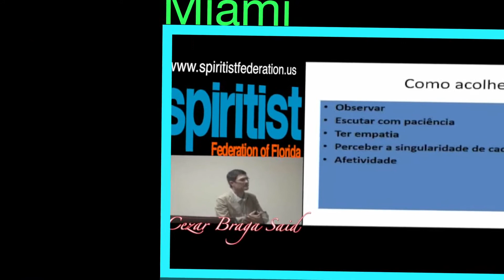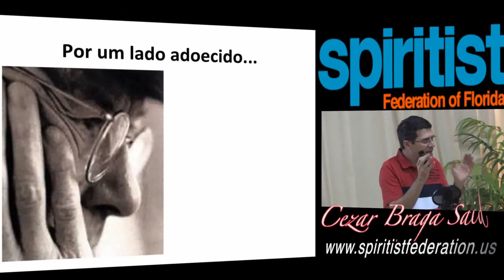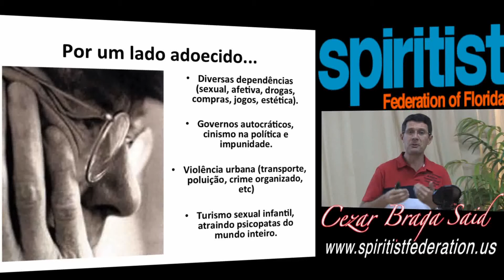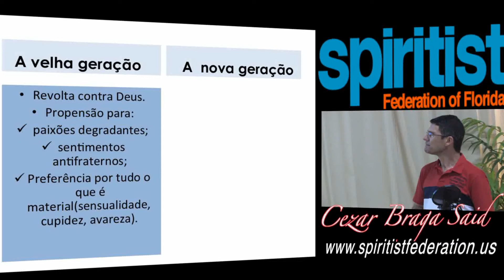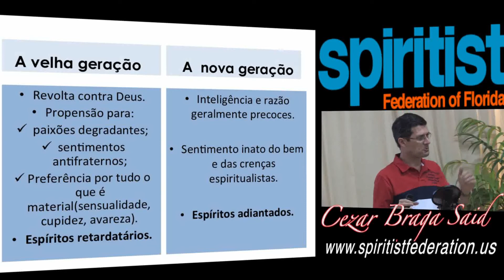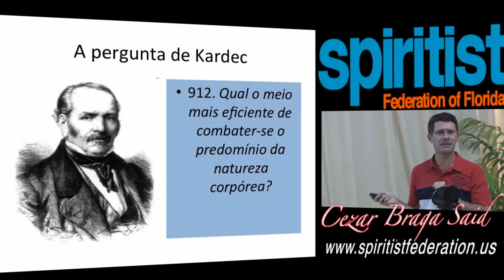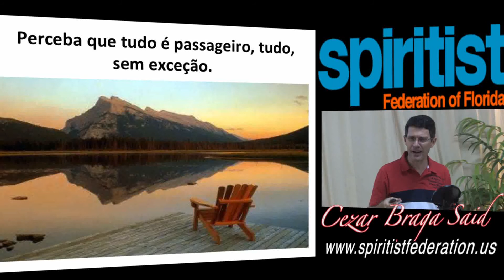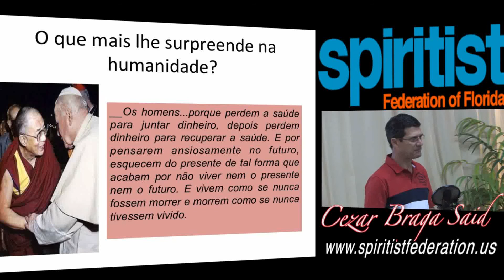Há Muitas Moradas na Casa do Meu Pai - Cezar Braga Said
In PORTUGUESE: Cezar Braga Said visitou o estado da Florida, durante o mês de Junho, proferindo palestras Espiritas, educando e tocando os corações com temas profundos, simples á luz da Doutrina Espirita. Verifiquem!